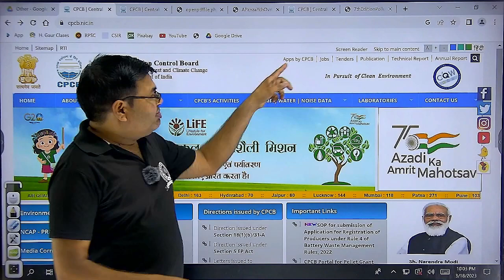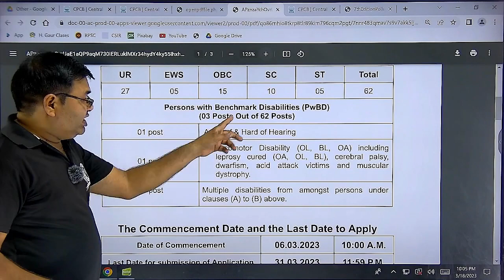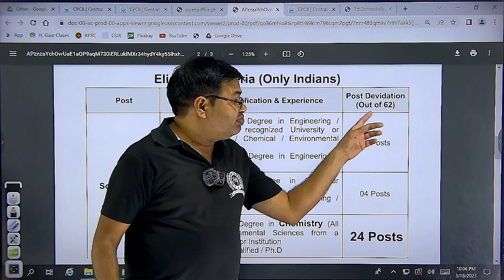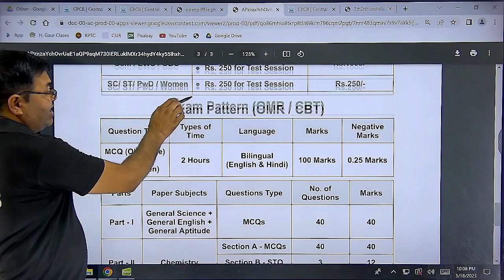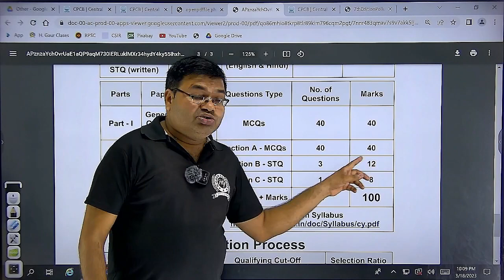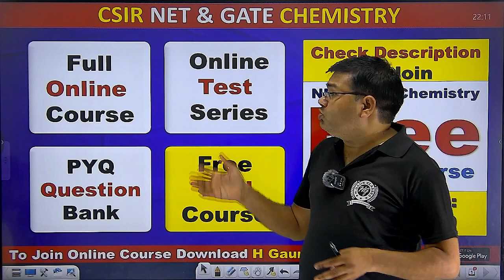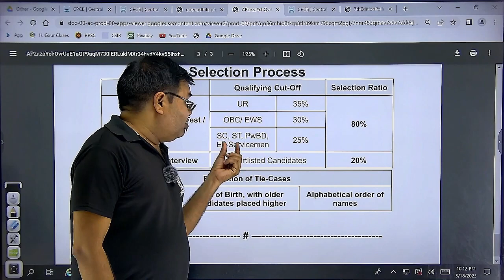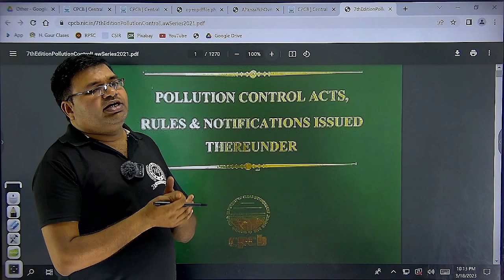CPCB Vacancy 2023 | Central Pollution control board Requirement